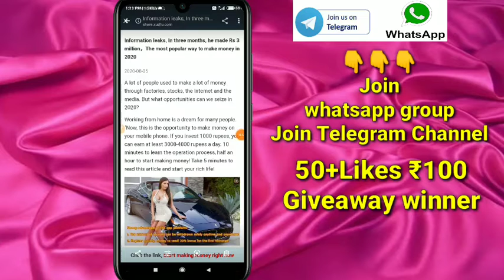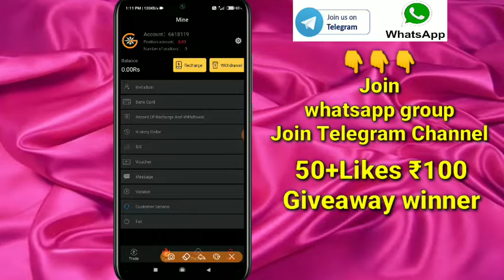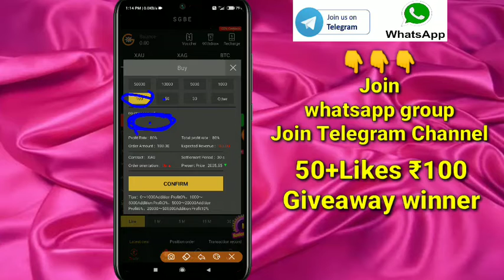మైండ్ బ్లాక్ యాప్ ! New Self Task Earning App telugu ! how to get free paytm cash 2020